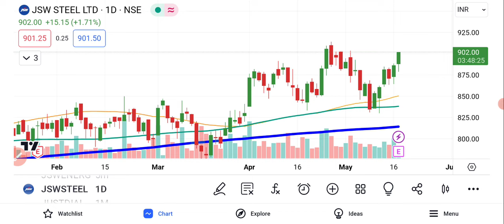JSW Steel Share News Today | JSW Steel Share Target | JSW Steel Share Price